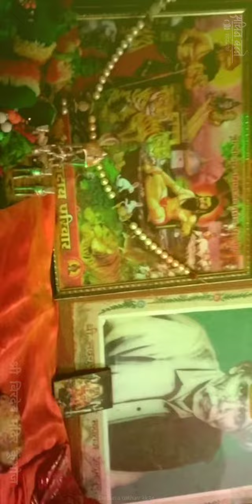birdev mandir kumbhoj